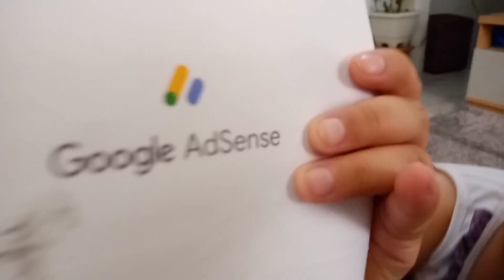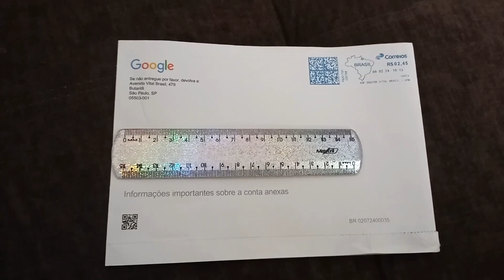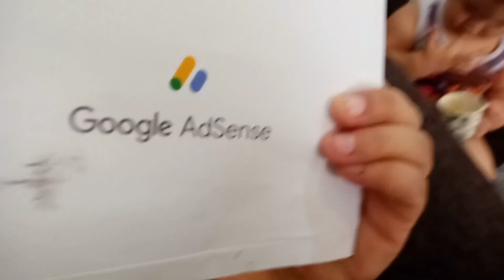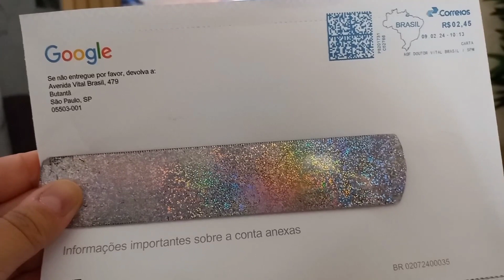OLHA OQ CHEGOU+COMEÇOU A REVESTIR A ESCADA